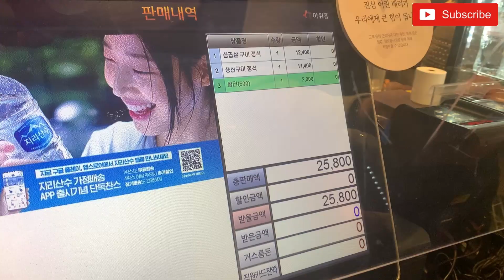[FOOD KF] 인천공항 푸드코트 한식미담길 Incheon International Airport Terminal 2 Food Court Korean Food Midam-gil